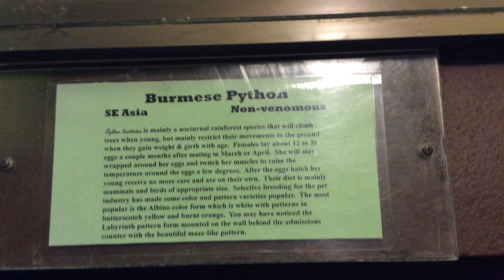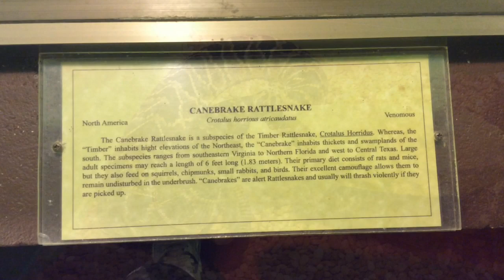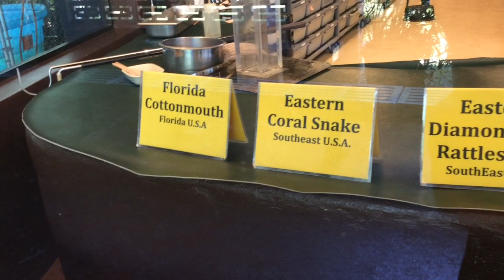COBRA VENOM EXTRACTION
Venomous snakes and venom extraction at Reptile World Serpentarium in St. Cloud Florida